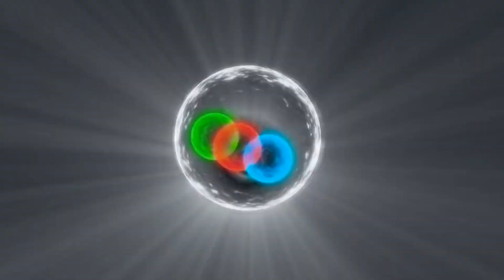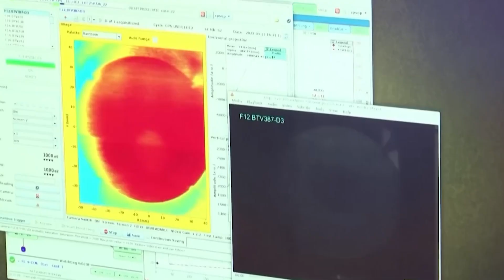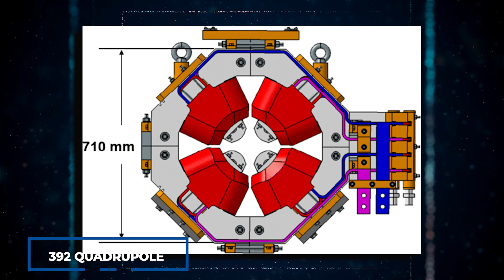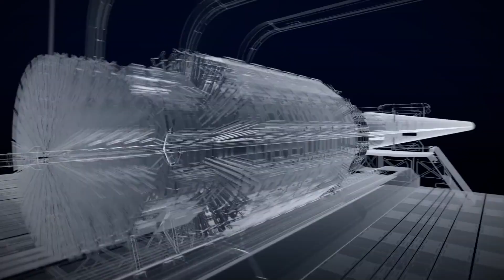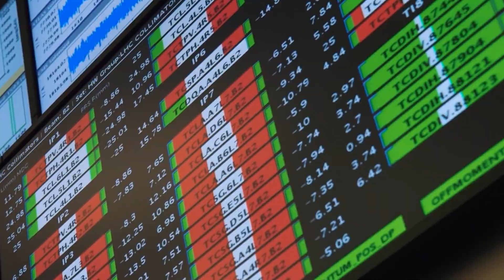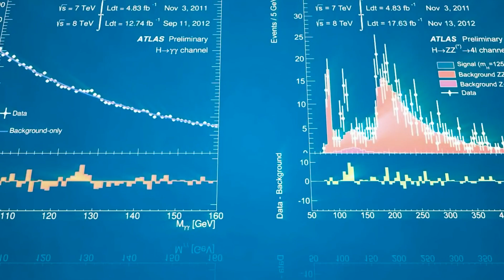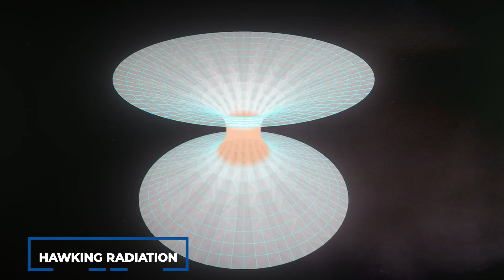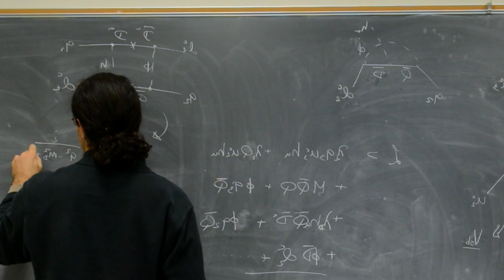Something Weird Is Happening At CERN That No One Can Explain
When the most distinguished physicists in the world announced a discovery that went beyond conventional understanding, it left even the most skeptical of scientists puzzled. After years of meticulous investigation, the researchers at CERN stumbled upon a phenomenon that unveils the intriguing realm of subatomic particles and particle physics. This recent discovery at the LHC has brought forth yet another astounding revelation, leaving scientists both excited and concerned. Even the acclaimed physicist Brian Cox made a sobering declaration following this discovery. Could our relentless pursuit of knowledge be steering us toward a collision course with potential disaster? Join us as we delve into the depths of this scientific puzzle.
CERN stands as a pioneering force in the exploration of the fundamental principles governing our universe. It conducts intricate experiments aimed at unraveling the building blocks of matter, understanding the elemental particles constituting all existence, and comprehending the forces dictating their interactions. Known as the European Organization for Nuclear Research, CERN represents one of the world's most cutting-edge establishments. This intergovernmental organization spearheads the operation of the world's largest particle physics laboratory and boasts a membership of 23 states. These states, including European nations such as Switzerland, France, Germany, Italy, and the United Kingdom, not only provide financial contributions but also partake in crucial decision-making through the CERN Council. Comprising representatives from each member state, the council oversees CERN's overarching strategy and operational functions. The endeavors of CERN's research frequently spur advancements in technology, with innovations ranging from particle accelerators to superconducting magnets and advanced detectors resulting in breakthroughs across various domains like medicine, materials science, and computing.